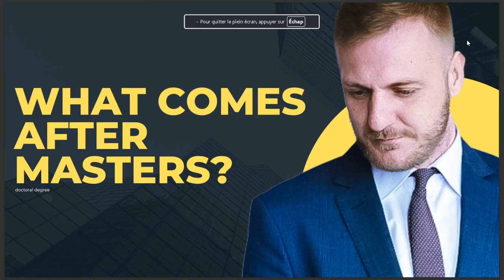WHAT COMES AFTER MASTERS